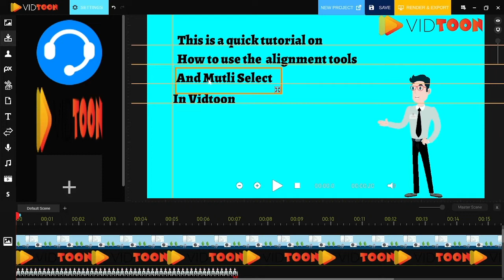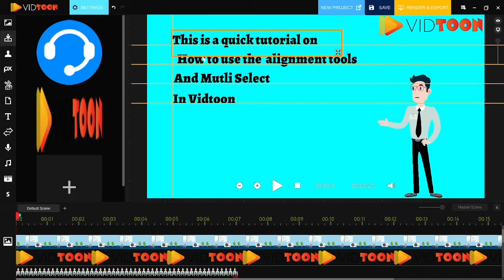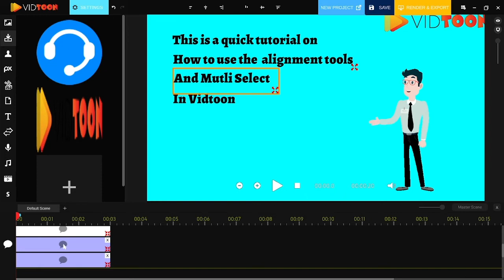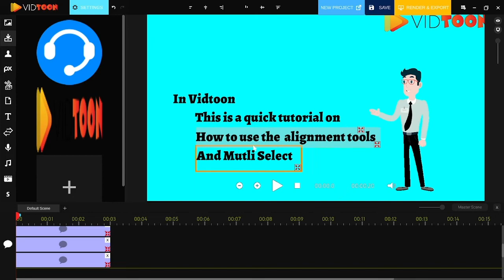Vidtoon™ 2.1: Alignment Tools And Multi-Select Features